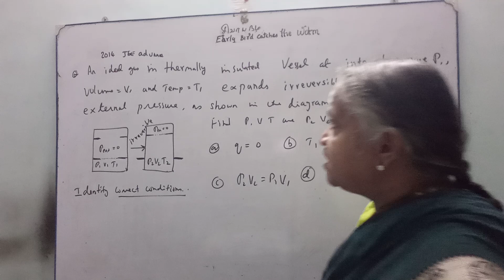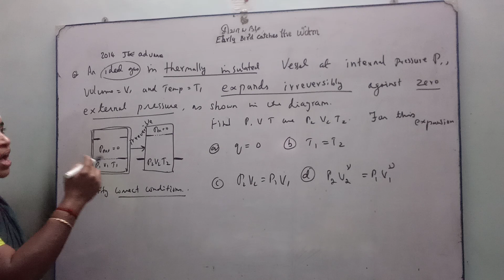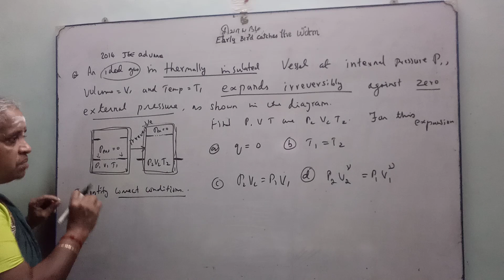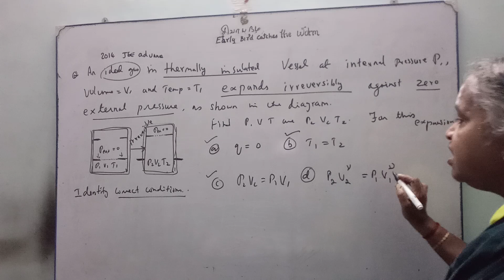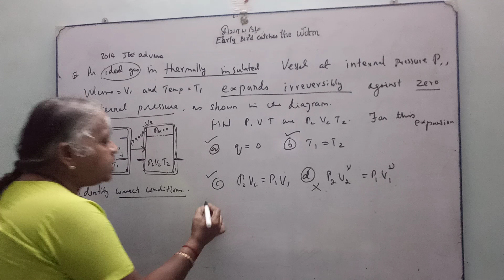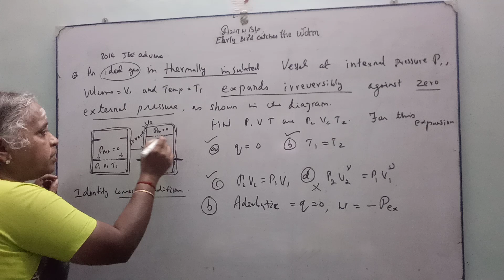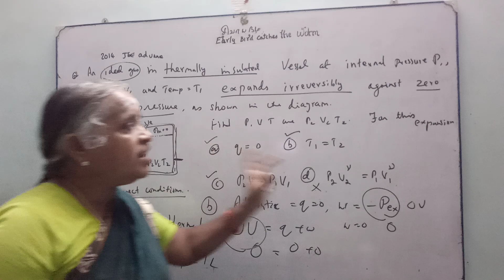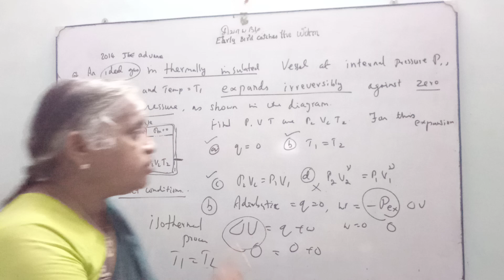IIT ADVANCE SUAM FOR NEET 2024 IN TAMIL THERMODYNAMIC CHEMISTRY